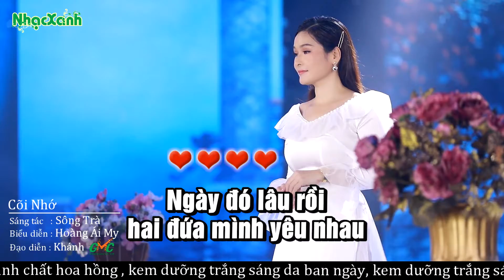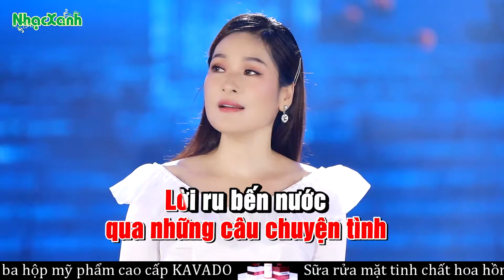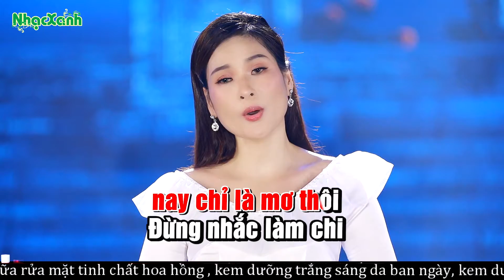[ Karaoke ] Cõi Nhớ - Hoàng Ái My | Beat Chuẩn MỚI NHẤT 2022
Địa chỉ: 26 - Nguyễn Xí - Phường 26 - Bình Thạnh - TP.HCM